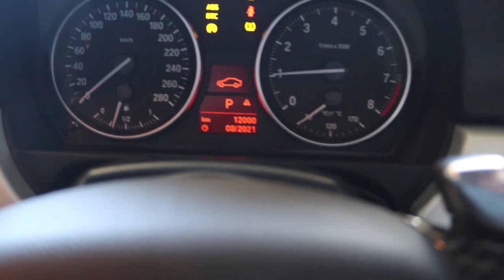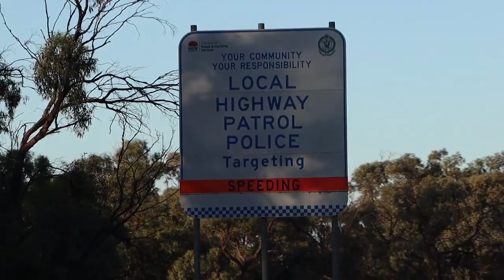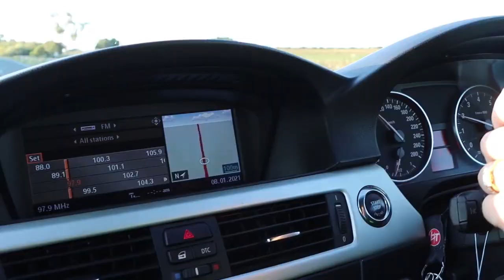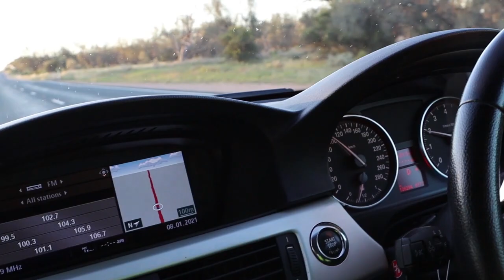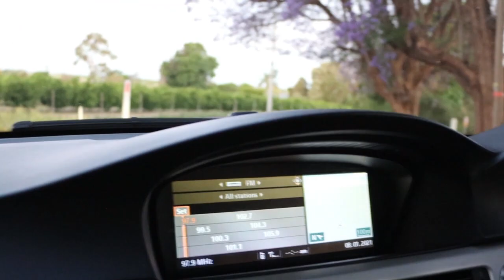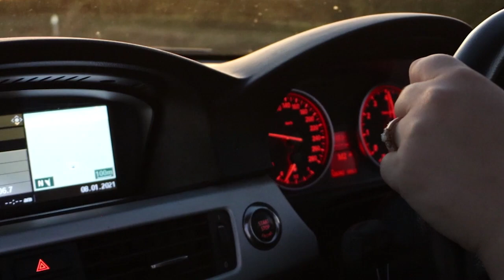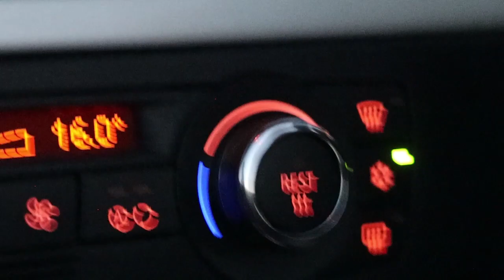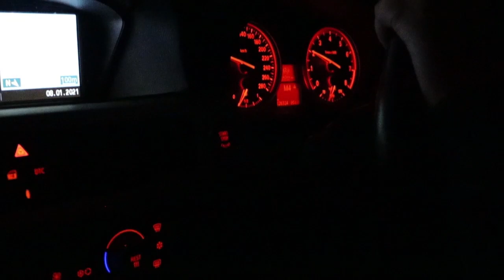Cruising in the BMW 335i + Photoshoot Vlog | FocusOnDetailing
Cruising in the 335i + Photoshoot Vlog | FocusOnDetailing

Since having a daily the BMW 335i has taken quite the back seat. This upload is all about bringing it back into business. Cleaning it, cruising around in it and doing what I can to hopefully take some decent snaps.
I had my amazing wife Shaylee yet again in this video, being the essential driver while I film. Enabling me to talk properly while still traveling safely to our destination. (Not great at vlogging and driving haha).
This location for the photos was just out of the small town of Dareton. Which is around half an hour drive from Mildura. It was a few years back when my Dad initially showed this spot to me to film and take some shots of his own car. None of than the elegant HSV VX Senator.
I had taken the BMW there once before but it had the sub standard stock front. But now with the far more appealing m3 style bumper and carbon CSL style boot lid, it was looking the part.
Overall just a chill, fun video to create and helped me bring the BMW out for a well overdue drive.